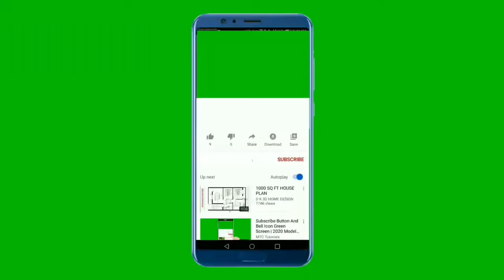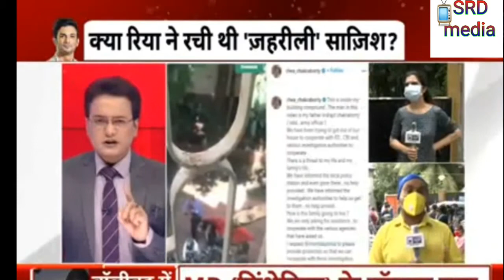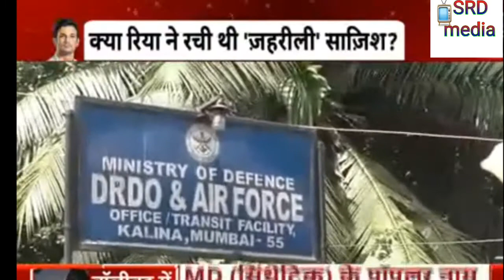Sushant Singh News : सुशांत केस में 7 लोगों से CBI कर रही पूछताछ